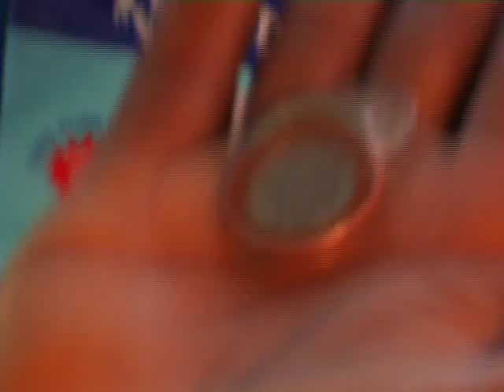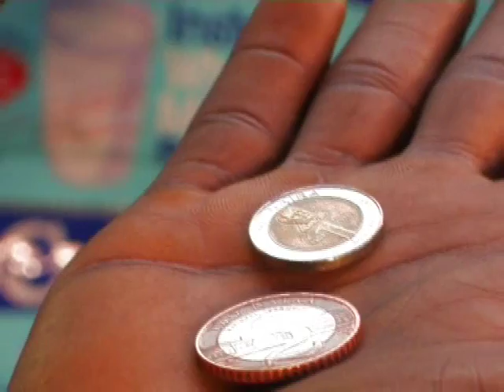Central Bank of Nigeria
Written by Paul Ugoagwu
Directed by Adeyinka Oduniyi
STB McCann (Agency)